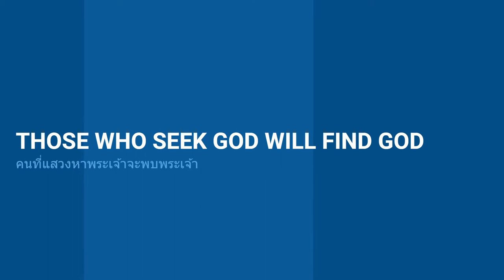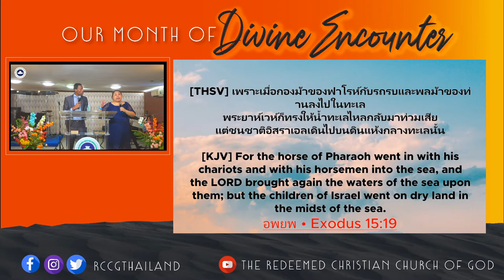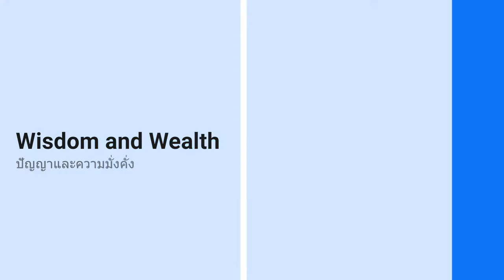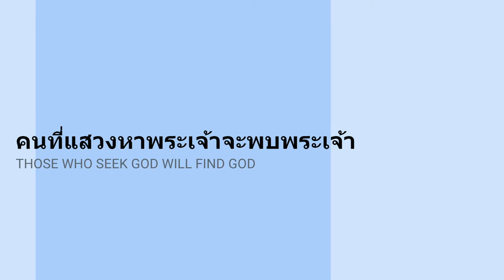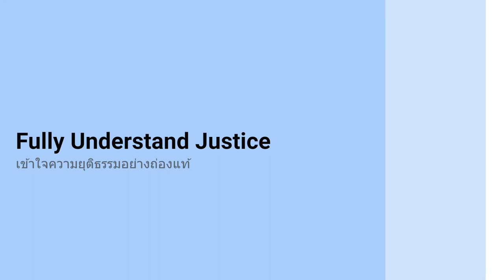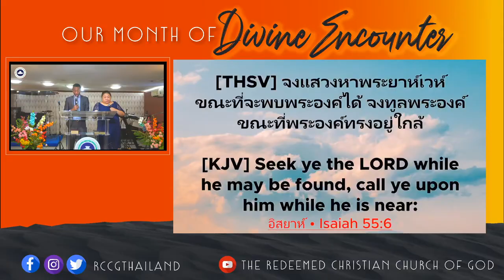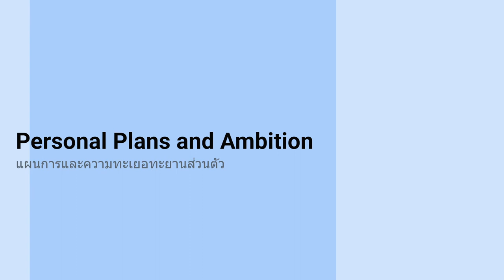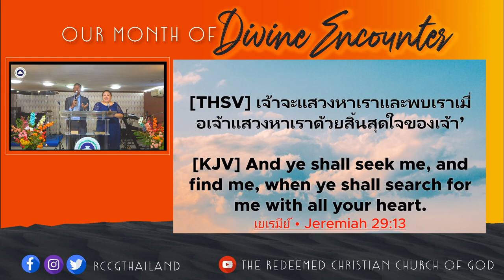Dcns Sirilux Sinlapasorn Sermon - Those Who Seek God Will Find God (คนที่แสวงหาพระเจ้าจะพบพระเจ้า​)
From time immemorial of time man has always yearned and sought for God, a god, some gods or any divine being, primarily because man is ruled by the tripartite soul, spirit, and body. The question however is, is man looking in the right direction? Is man searching for the One True God? Is man truly interested in seeking for the Divine One? In today's sermon, Deaconess Sirilux takes us on a biblical journey expositing on how searching for the true God can result in man finding Him, she also shed light on how some attitudes and love of certain things can hold us back. Be Blessed as you listen.

This Sermon was Preached Live @ Divine Favor Center Bangkok Thailand on the 18th, of October 2020